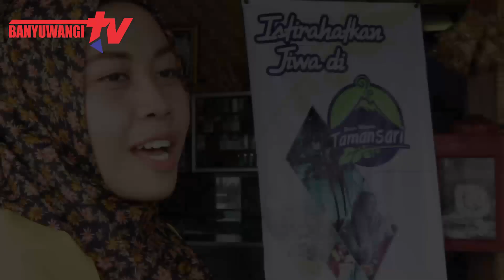SEJAMAN SATU JAM LEBIH DEKAT BERSAMA RIZAL SYAHPUTRA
Tokoh Pemuda yang menjabat sebagai Kepala Desa Tamansari - Licin - Banyuwangi, yang notabene adalah Desa mewakili Banyuwangi sebagai Desa yang sukses mengelola Bumdes nya